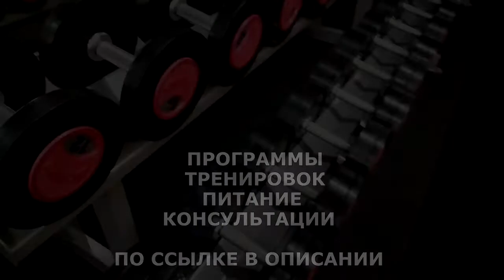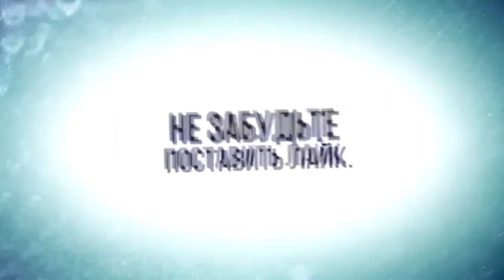10 Советов от CT Fletcher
10 Советов от CT Fletcher
Американский пауэрлифтер, актёр, видеоблогер. Трехкратный чемпион мира по жиму штанги лежа, трехкратный чемпион мира в подъёме штанги на бицепс.

ЖМИ для ЗАКАЗА:
ВСЕМ ОТВЕЧУ И ПОМОГУ:
1.ЗАДАТЬ ЛЮБОЙ ВОПРОС ONLINE И РАЗОБРАТЬ ЕГО ПО ПУНКТАМ
2.РАСПИСАТЬ ПРОГРАММУ ТРЕНИРОВОК(СУШКА/МАССА НА ВЫБОР).
3.РАСПИСАТЬ ПРОГРАММУ ПИТАНИЯ(СУШКА/МАССА НА ВЫБОР).
4.ПОДБОР СПОРТИВНЫХ ДОБАВОК
5.КОРРЕКЦИЯ ФИГУРЫ ТРЕНАЖЁРНЫЙ ЗАЛ
6.ПЕРСОНАЛЬНЫЕ/ПАРНЫЕ ТРЕНИРОВКИ НА ПЕТЛЯХ TRX
7.ПЕРСОНАЛЬНЫЕ ONLINE ТРЕНИРОВКИ/ВЕДЕНИЕ 24/7